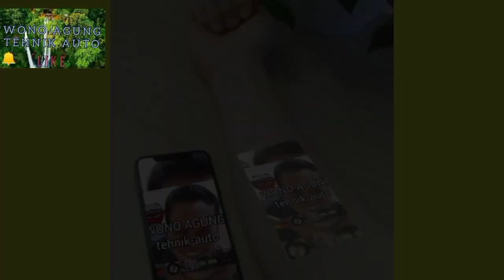Ciri-Ciri Rem Mobil Yang Kurang Bagus & Cara Mudah Perbaikannya"Mobil Toyota Diesel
Beberapa ciri-ciri rem pada mobil yang kurang bagus dan cara mudah perbaikannya " Mobil Toyota diesel